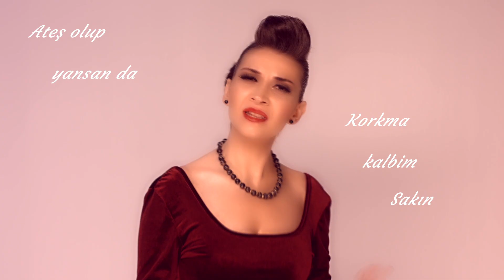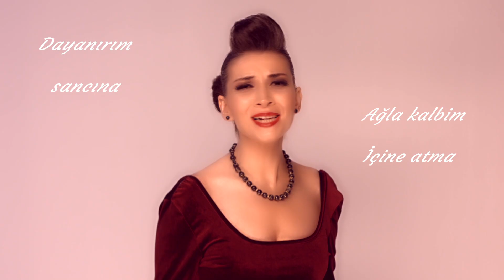Berfin Gürsoy GEÇER (Lyric Video)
Düzenleme, Mix: Soner Kıvanç
Mastering: Tom Coyne (Sterling Sound)
Gitar: Uğur Varol
Yaylılar: Kempa
Çello: Özer Arkun
Bass: İsmail Soyberk

Yönetmen: Onur Aldoğan (Fixel Yapım)
Saç: Tolga Yıldırım
Makyaj: Nurgül Kolukırık

ŞARKI SÖZÜ:

Unutmak çok zor
Her tarafta ondan parça
Can telaşta
Bertaraf kaldım her aşka
Öyle beter sancı ki
Vurur içimden başka...
Hasreti beş geçe,
Vuslata kaç kala...

Dayanırım sancına, ağla kalbim, içine atma
Geri döner anlasa, ah bir duysa, dinlese ya...
Ateş olup yansan da, korkma kalbim, sakın susma!
Alışırım zamanla, geçer...
Deşer de geçer ama...